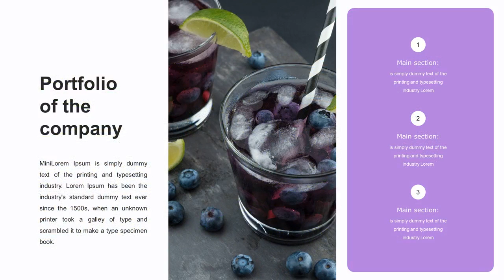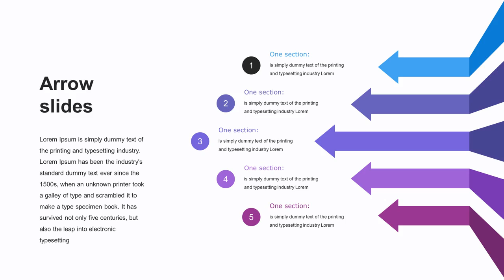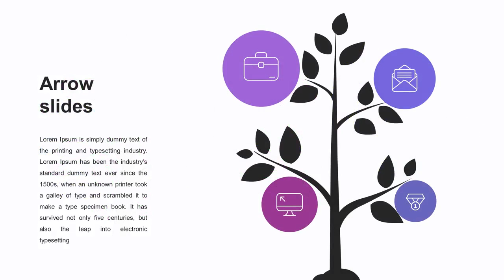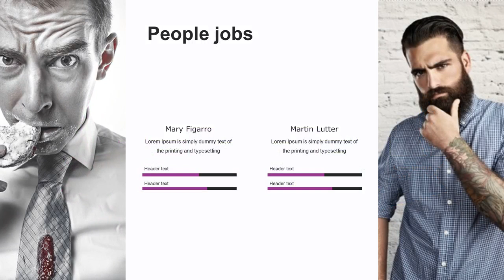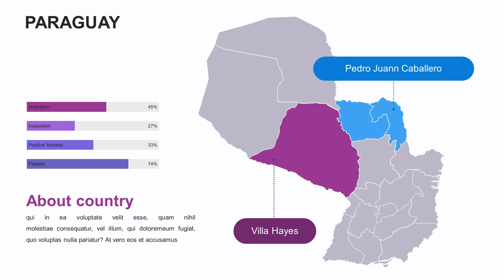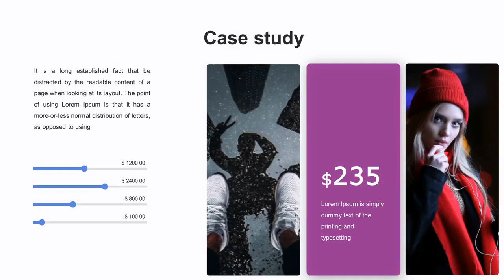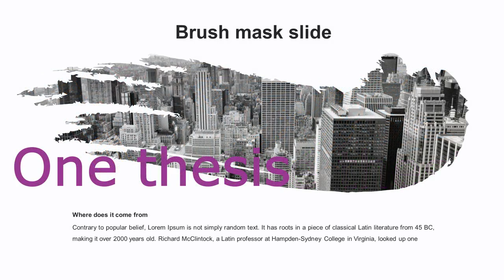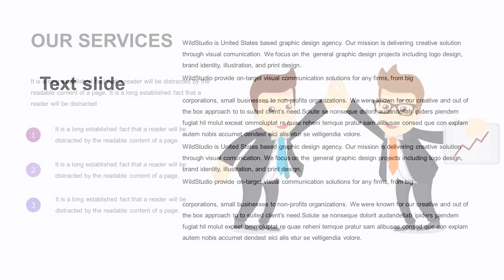Business Plan Powerpoint - Graphicriver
These are professional slides for your presentation. We has collected all possible options of slides that you had all options for creation of your presentation. Don't spend time for searches of the presentations, download this professional Business proposal template and the rest of the time spend on preparation of your speech!

Presentation for your business. Professional slides designed for your presentation. Includes 200 unique and professional slides.

Presentation includes: graphs, charts, tables, diagrams, which can be easily edited without additional knowledge.

All pictures in the presentation can be easily inserted in just one click.

Package included:

* 200+ unique slides
* Resolution 16:9
* 400+ vector line icons
* HD Ready quality Support fast and free
* Instructions Readme.pdf
* Free setup: If you do not know how to adjust the color scheme, I'll do it for you for free
* Free support: I appreciate your time and ready to respond to you within 30 minutes System free font